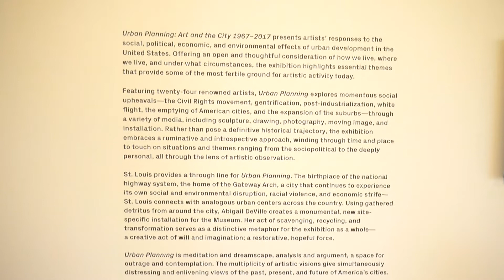Summer Exhibitions at CAM: Urban Planning, Color Key, & FAR FAR DOWN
This summer, the Contemporary Art Museum of St. Louis presents three exhibitions - Urban Planning, Color Key, and KAWS: FAR FAR DOWN. Urban Planning looks at urban development over the past 50 years; Color Key features 2016's Creative Stimulus Award winners and offers insights into identity, culture, mathematical inquiry, and personal trauma; and FAR FAR DOWN is a piece by the artist KAWS, whose work draws profound links between popular culture, commercialization, and the human condition.